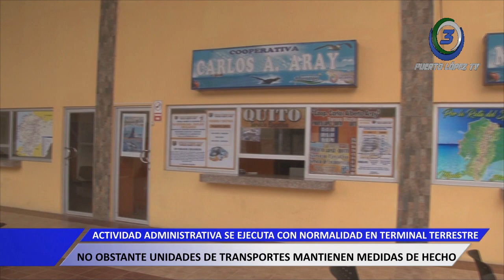KATIUSKA PÁRRAGA - ADMINISTRADORA TERMINAL TERRESTRE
ACTIVIDAD ADMINISTRATIVA SE EJECUTA CON NORMALIDAD EN TERMINAL TERRESTRE
NO OBSTANTE UNIDADES DE TRANSPORTES MANTIENEN MEDIDAS DE HECHO